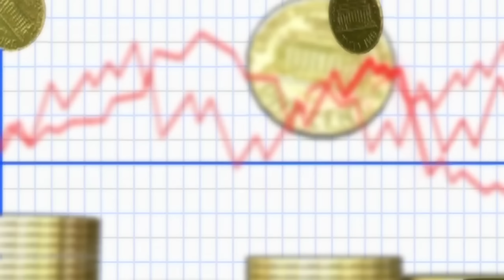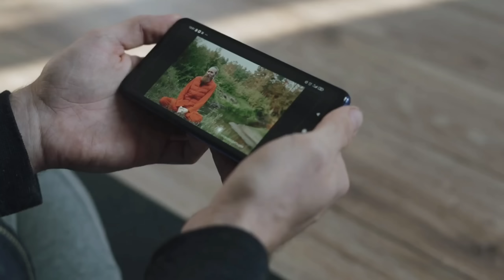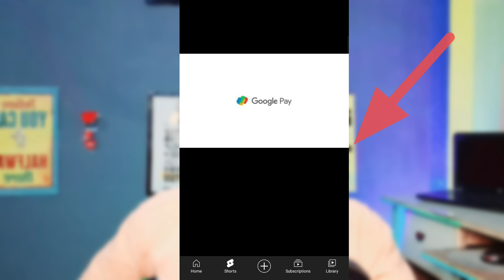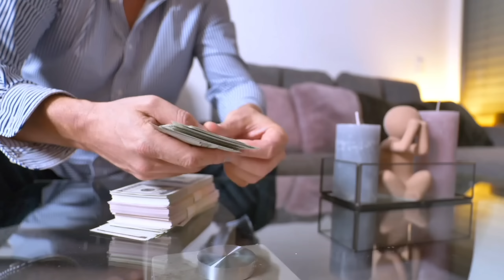अब Long video से ज्यादा shorts video कि earrings होगी | shorts video new monetization 😱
So if you want to make many shorts videos on YouTube then want to make this video viral and earn money from YouTube by making shorts video then you will watch this video  It has been talked about how to earn more money from short videos If you are shorts creator  If you want to make torch video viral then watch the video full

how to viral shorts video
shorts video viral kaise kre
how to increase views on new channel
new shorts video viral kaise kre